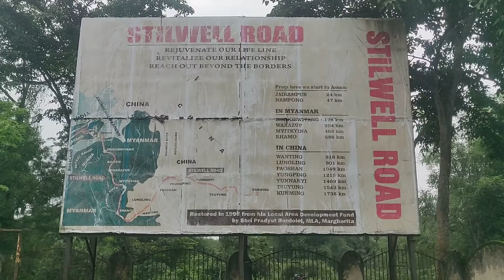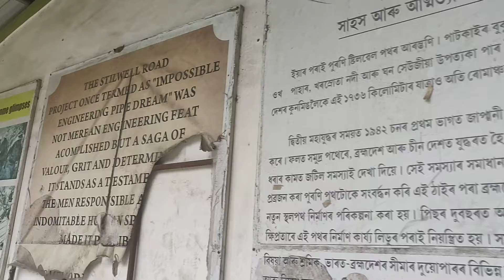Ziro Point of Stillwell Road, Assam